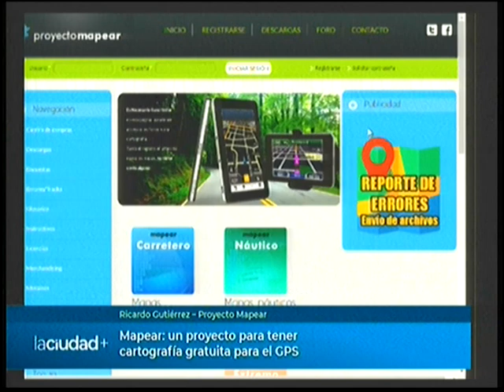Mapear: un proyecto colaborativo para tener cartografía gratuita | La Ciudad